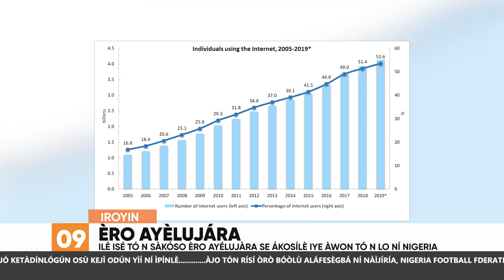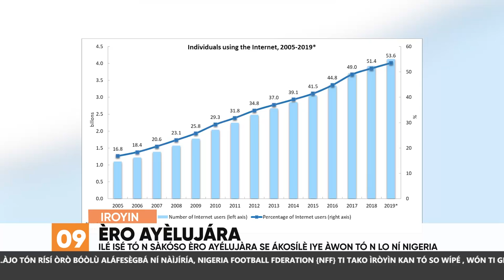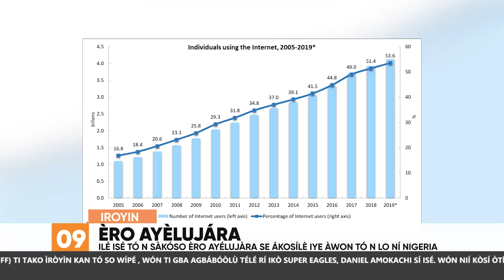Ajura Gbe Orin Tuntun Jade | Iroyin Lori Orisun